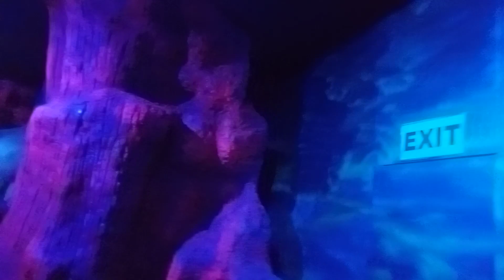चलिए आप सभी को ले चलते है सात समुंदर पार 🚣🐬🐠🐡🦐🦀🦑🐙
Hello Friends Mai Hu Neha ,
                     Agr apko mere videos and shorts acche algte hai so plzzz video ko like kariye or agr new hai to mere channel ko subscribe kriyega mai apne channel pe dharmik and custom culture ke video and shorts lati hu agr aap mere daily ke lifestyle ko dekhna pasnd karte hai to mai vlogs bhi share karti hu jise dekh kar apko bhi accha lagega or apki family ko bhi accha lagega mai aise content bnati hu jisse aap or apki family bhi dekh sakti hai 🥰 so thank you so much and give lots of love and support ❤️